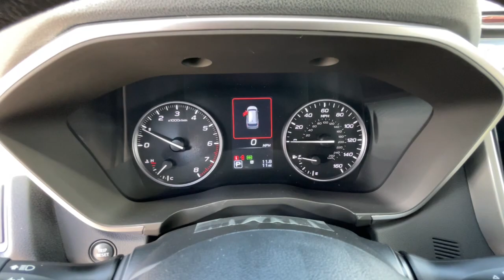2023 Subaru Ascent Northern Nevada, Reno, Lake Tahoe, Carson City, Roseville, NV P3452090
Autumn Green Metallic New 2023 Subaru Ascent Limited available at Lithia Subaru of Reno in Northern Nevada. Servicing the Reno, Lake Tahoe, Carson City, and Roseville, NV area.

Third Row Seat  Heated Leather Seats  Heated Rear Seat  Rear Air  All Wheel Drive  Turbo Charged Engine  Quad Bucket Seats  Aluminum Wheels  Power Liftgate. EPA 25 MPG Hwy/19 MPG City! Limited trim. CLICK ME!br /br /KEY FEATURES INCLUDEbr /Leather Seats  Third Row Seat  All Wheel Drive  Quad Bucket Seats  Power Liftgate  Rear Air  Heated Driver Seat  Heated Rear Seat  Back-Up Camera  Turbocharged  Satellite Radio  iPod/MP3 Input  Onboard Communications System  Aluminum Wheels  Remote Engine Start. Rear Spoiler  MP3 Player  Keyless Entry  Privacy Glass  Remote Trunk Release. br /br /VEHICLE REVIEWSbr /Great Gas Mileage: 25 MPG Hwy. br /br /OUR OFFERINGSbr /At Lithia Reno Subaru you ll get a great vehicle  at a great price  with the experience and dedication of our team behind you throughout the purchasing process  and the duration of your ownership of your Subaru automobile. Our service to you does not end at the sale. Call us anytime with questions. Our entire team at Lithia Reno Subaru is here to help. If you re looking to purchase from a dealership dedicated to its customers  come by Lithia Reno Subaru and experience our service for yourself! br /br /Price does not include $449 Dealer doc fee  taxes  and license fees. Price contains all applicable dealer incentives and non-limited factory rebates. You may qualify for additional rebates; see dealer for details. br /br /